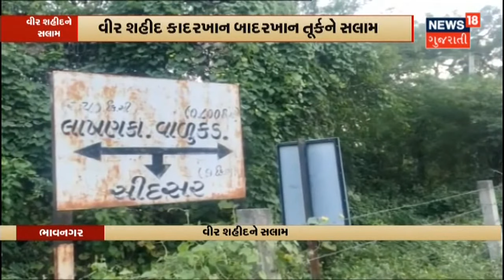Bhavnagar | દેશની રક્ષા માટે Bhavnagar નું મોટું યોગદાન | કેવી રીતે? | News18 Gujarati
દેશની રક્ષા માટે Bhavnagar નું મોટું યોગદાન. દેશની ત્રણેય સેનામાં Bhavnagar ના જવાનોએ યોગદાન આપ્યું છે. શહીદ વીર કાદરખાન, બાદરખાન તુર્ક કે જેમણે 1971 ના Pakistan સામેના યુદ્ધમાં શહાદત વ્હોરી હતી. તેમના વિષે જાણો વિગતે.